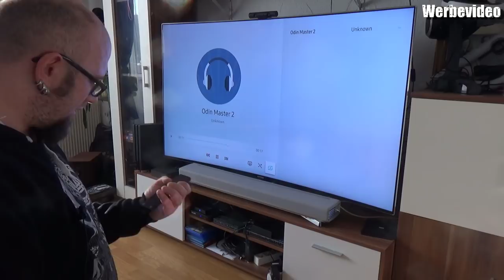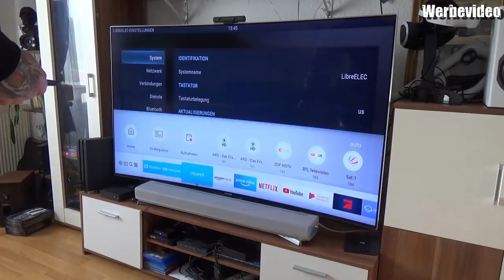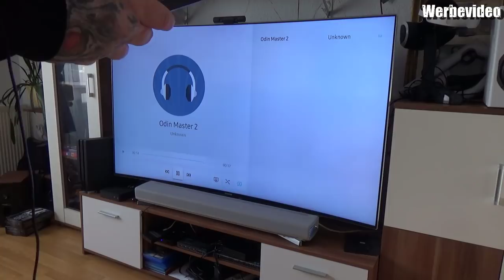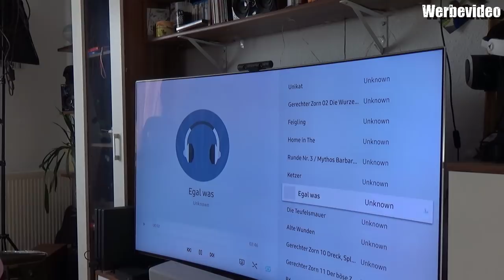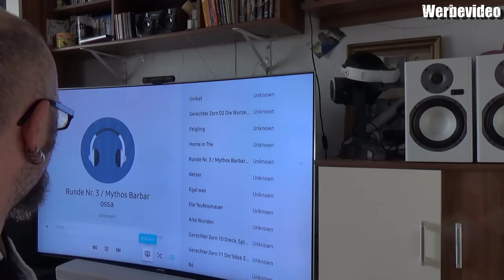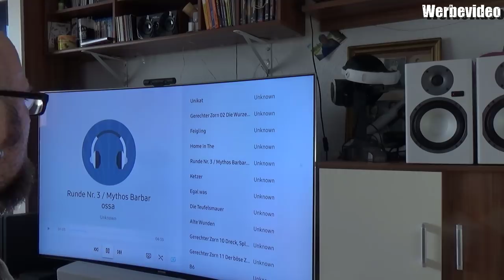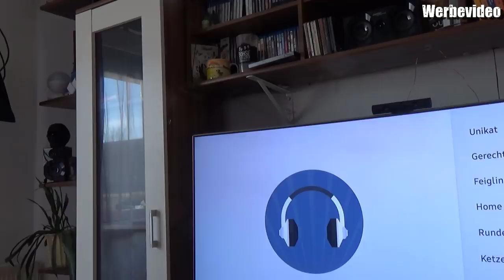Hardware Check | Magnat Magnasphere 33 | Vollaktives kabelloses High-End-Lautsprechersystem